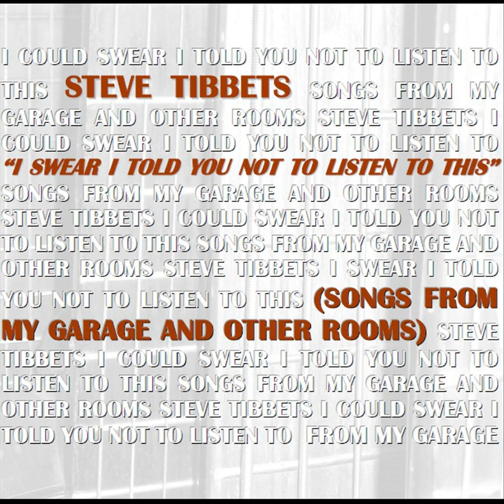The Good Life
The Good Life · Steve Tibbets

I Swear I Told You Not to Listen to This (Songs from My Garage and Other Rooms)